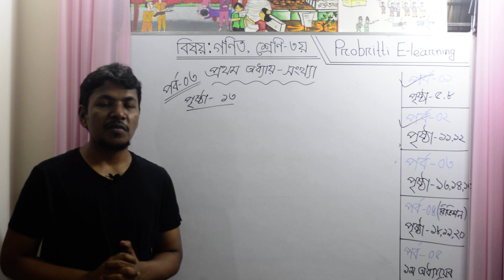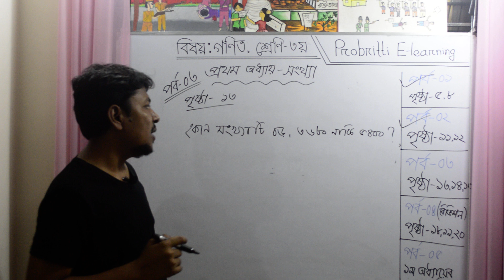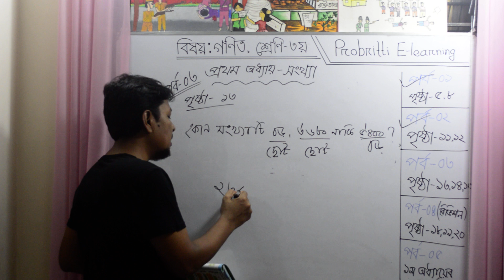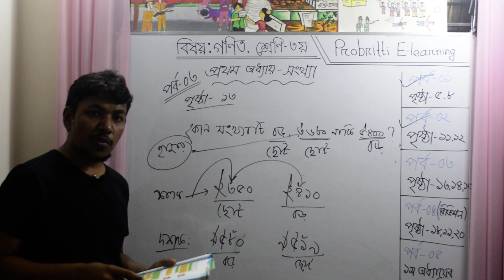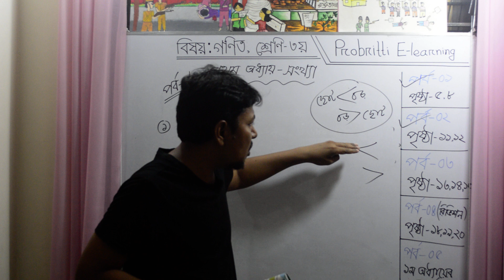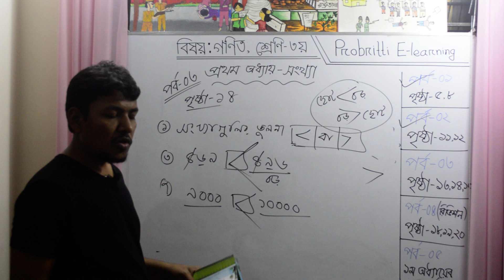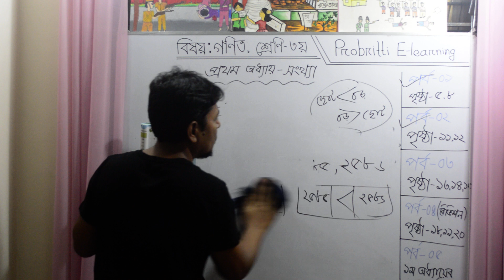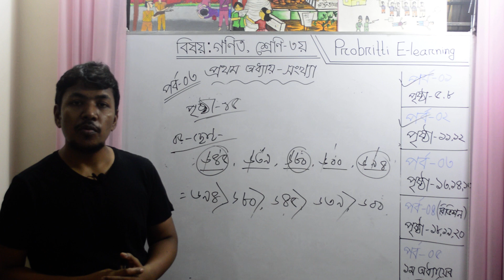প্রাথমিক গণিত # তৃতীয় শ্রেণি # প্রথম অধ্যায় সংখ্যা # পর্ব ০৩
√ Stay up to date on new & exclusive video on Probritti E-Learning

Stay with us to get informative videos